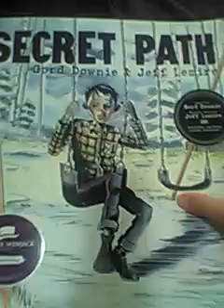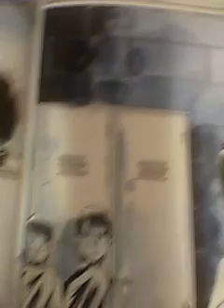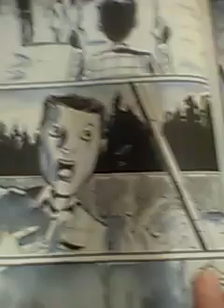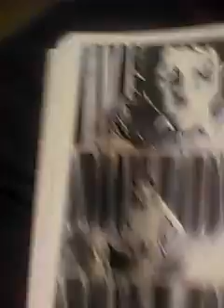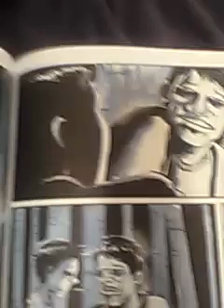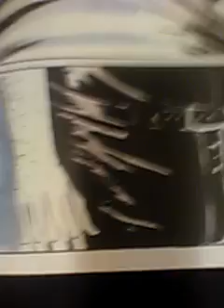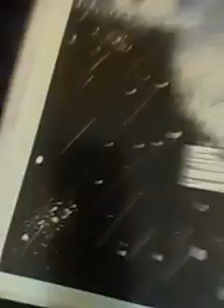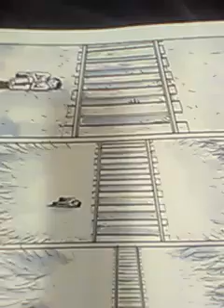Story Time with Lama : Secret Path (The Chanie Wenjack Story)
there's also a soundtrack I'm going to check out when I get some earbuds... but here's a few tunes I was thinking of as i was reading this:
(this includes greatest hit's of 1966)